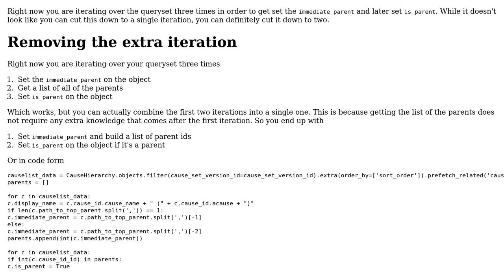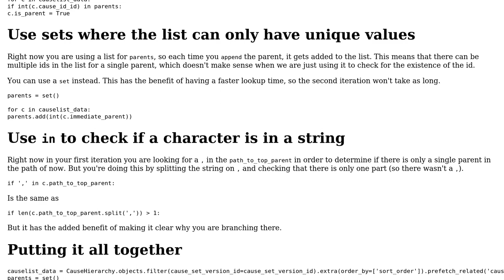Code Review: Changing attributes in Django Objects outside of iteration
With thanks & praise to God, and with thanks to the many people who have made this project possible! | Content (except music & images) licensed under CC BY-SA | Music | Images & others | With thanks to user Kevin Brown-Silva user BarFooBar and the Stack Exchange Network Trademarks are property of their respective owners. You are responsible for your own actions.